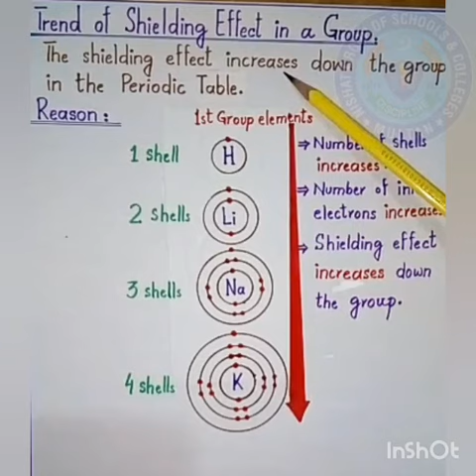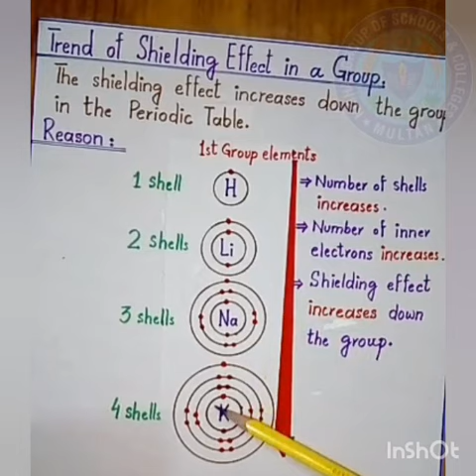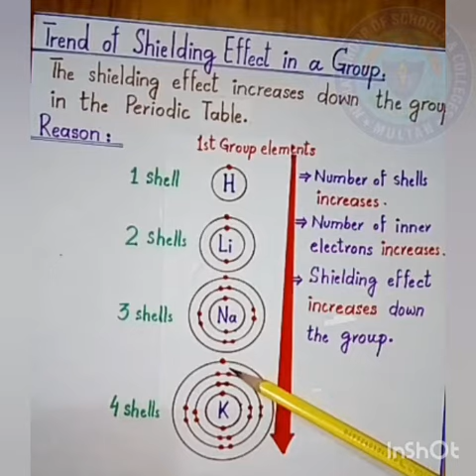Trend of Shielding Effect in a Group, Chapter 3, 9th Class Chemistry